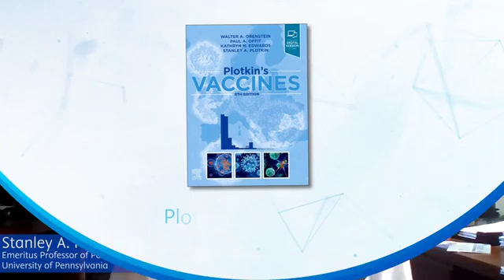Interview with Stanley A. Plotkin, editor of Plotkin's Vaccines, 8th Edition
From the latest vaccination evidence, recommendations, and protocols . . . to new vaccine development and the use of vaccines in reducing disease, Plotkin’s Vaccines, 8th Edition, covers every aspect of vaccination. Now completely revised and updated from cover to cover, this award-winning text continues to provide reliable information from global authorities, offering a complete understanding of each disease, as well as the latest knowledge of both existing vaccines and those currently in research and development. Described by Bill Gates as "an indispensable guide to the enhancement of the well-being of our world," Plotkin’s Vaccines is a must-have reference for current, authoritative information in this fast-moving field.